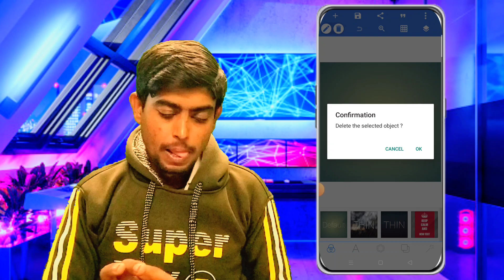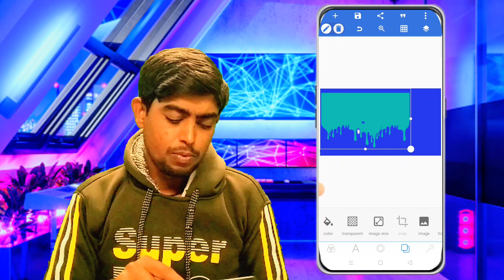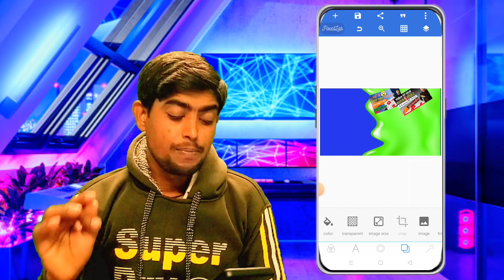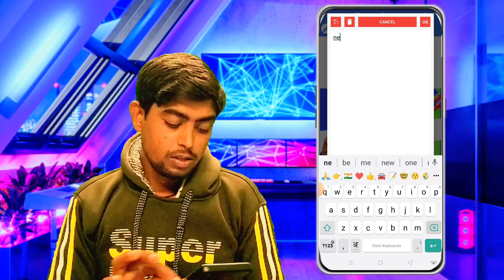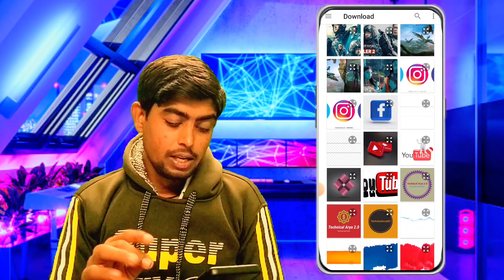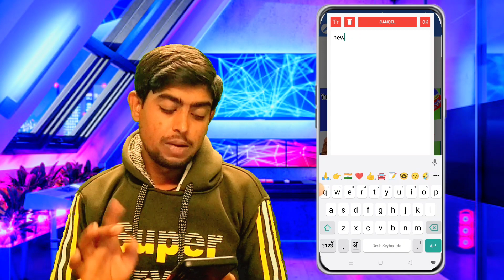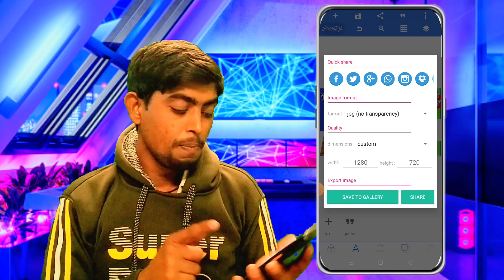Thumbnail Kaise Banaen | Youtube Thumbnail Kaise Banaye | How To Make Thumbnail For Youtube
Hello friends aaj main apko mobile se clickbait thumbnail banana sikaunga. To ye and tricks  se aap aasani se bana sakenge.
   So...
     Thanks for continue watching...

Your Queries -

thumbnail
youtube thumbnail

Hello friends
Main Rinku kumar swagat karta hu apne you tube channal
Technical Arya 2.0